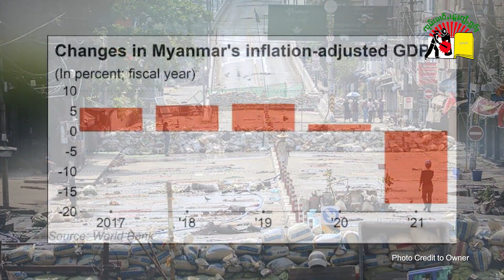သိုၵ်းမၢၼ်ႈယိုတ်းဢႃႇၼႃႇ ဝၢၼ်ႈမိူင်းတူၵ်းတႅမ်ႇ ၵူၼ်းမိူင်းၵိၼ်းၸႂ်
SHAN Radio Opinions Program! 16/1/2022

By-ႁိုၼ်းၵႃယၢင်း